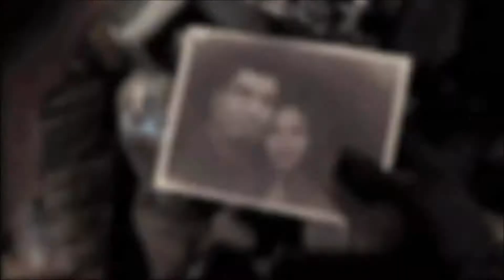10 XBOX GAME PASS ULTIMATE GAMES you must play Part 3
10 XBOX GAME PASS ULTIMATE GAMES you must play Part 3

Today we share 10 fantastic Xbox Game Pass games that you can enjoy in May 2020.

SEA OF THIEVES (Console, PC)
ORI AND THE WILL OF THE WISPS (Console, PC)
GEARS OF WAR 2 (Console)
MARVEL VS CAPCOM INFINITE (Console, PC)
MINECRAFT (Console)
MY FRIEND PEDRO (Console, PC)
MORTAL KOMBAT X (Console)
MY TIME AT PORTIA (Console, PC)
METAL GEAR SOLID V THE PHANTOM PAIN (Console)
NARUTO TO BORUTO SHINOBI STRIKER (Console)